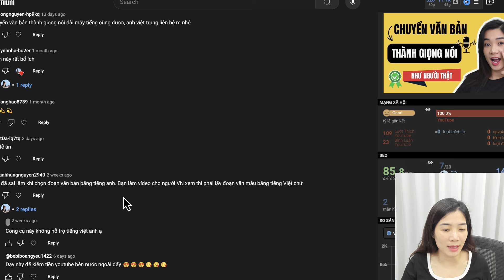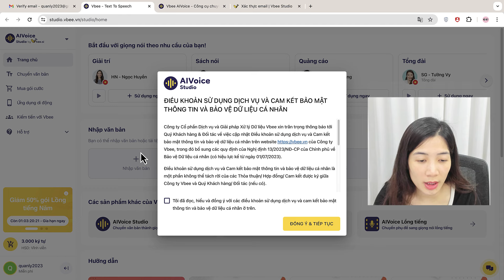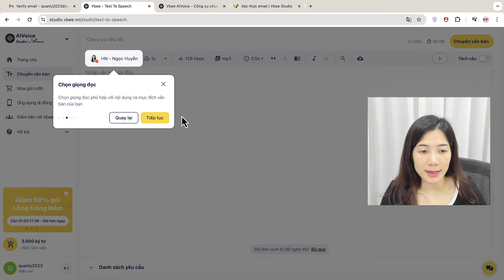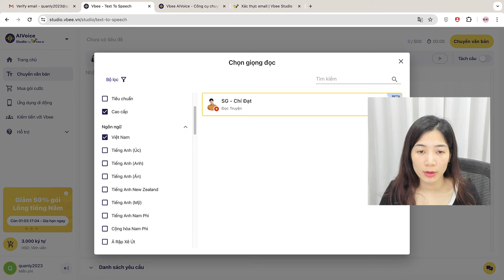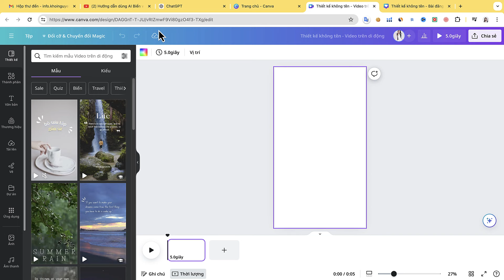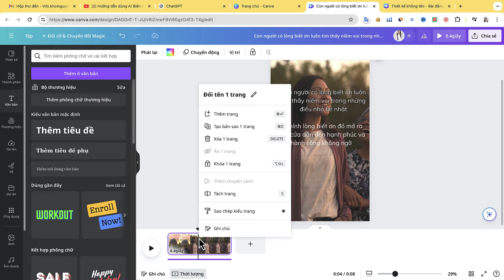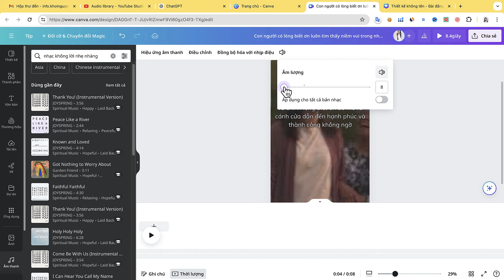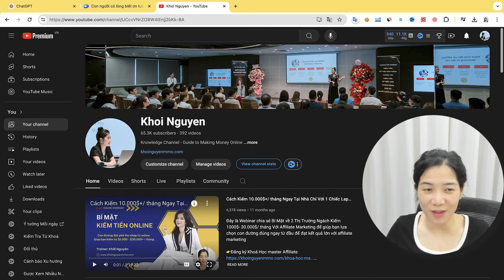Cách Làm Video bằng AI Kiếm Tiền Online với CHAT GPT + CANVA mới nhất 2024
Trong video này, Nguyên sẽ hướng dẫn bạn Tạo Video Bằng AI có giọng nói vô cùng dễ dàng
📌Các công cụ sử dụng trong video
🔴Edit video Canva (Mua tài khoản Canva Giá Rẻ 149K tại

🎁Nhận miễn phí danh sách 150 công cụ AI tốt nhất